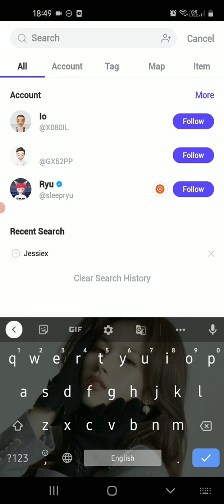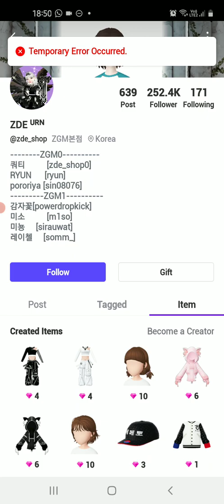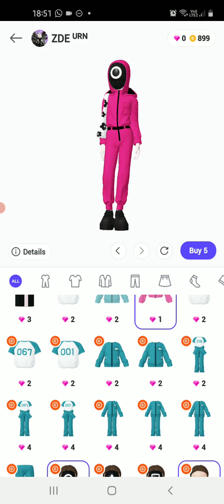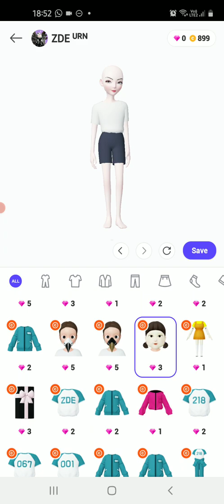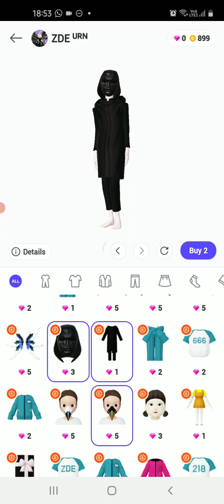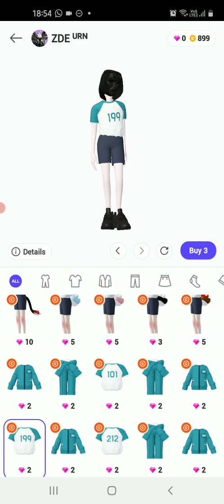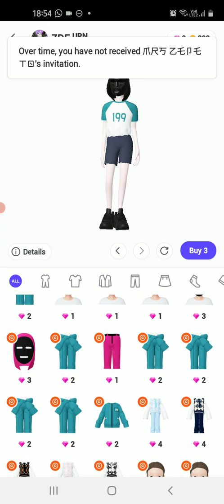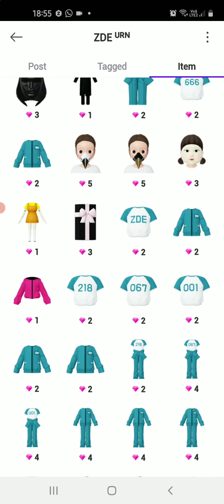SQUID GAME OUTFITS IN ZEPETO! KANG SAE BEOYK !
thanks for watchingR THE OUTFITS- zde_shopSQD GAME